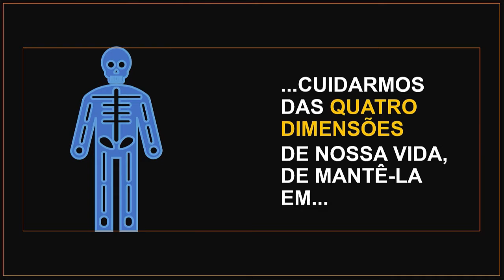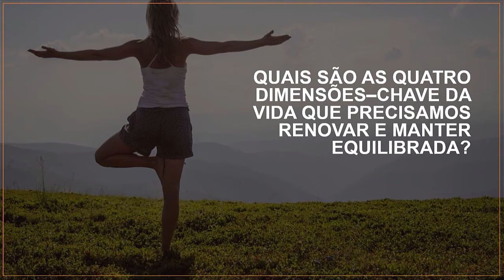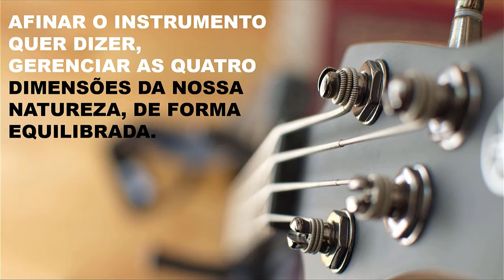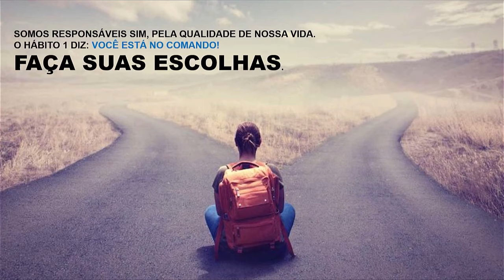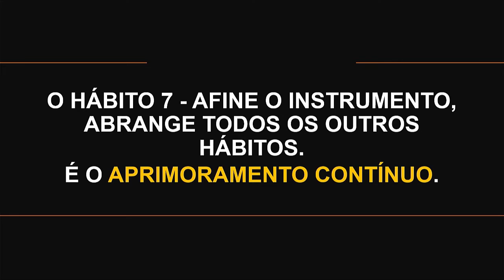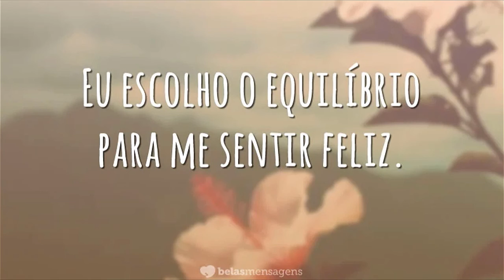02/10 - 8º ANO (EF) - LEM E ENS. RELIGIOSO - RENOVAÇÃO - SÔNIA NOLÊTO